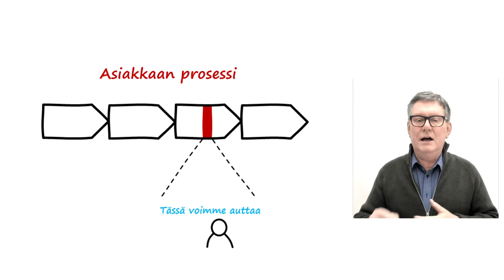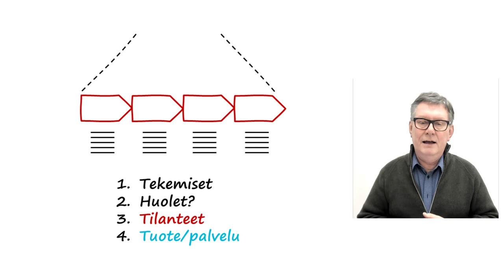Erikoistaito hypätä asiakkaan pöksyihin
On se niin vaikeeta, se taito hypätä asiakkaan pöksyihin.  Kaikki haluaa luoda asiakkaalle WOW kokemuksen, mutta harva todella pureutuu asiakkaan ajatteluun. Liian paljon mietitään vain omaa myyntiä.

Asiakas luo itselleen arvoa omalla tekemisellään. Hänen prosessissaan on pieni osa, joka liittyy meihin. Eikä hän välttämättä siihen niin keskity, niin kuin me helposti luullaan.

Voimakas asiakaskokemus vaatii systeemaattista työtä. Strategiassa pitää päättää että nyt tähän satsataan. Pitää zoomata yksityiskohtiin, kaikkiin yksityiskohtiin!

Miten sitten luoda asiakaskokemus: 1) Listaa ne asiakkaan tekemiset, jotka liittyvät teihin 2) Kirjaa kaikki huolet mitä asiakkaan päässä liikkuu tekemisissä. 3) Yhdistä huolet ryhmiin tilanteiksi ja 4) Tee palvelu- tai tuotepaketti tilanteeseen.

Näin ylität selävsti asiakkaan odotukset, ratkaiset sellaisia huolia mitä asiakas ei edes osannut ilmaista. Hän yllättyy: WOW mikä palvelu! Siitä syntyy kilpailykyky.